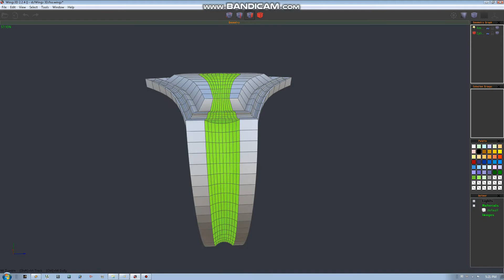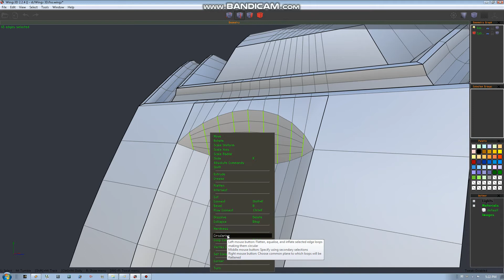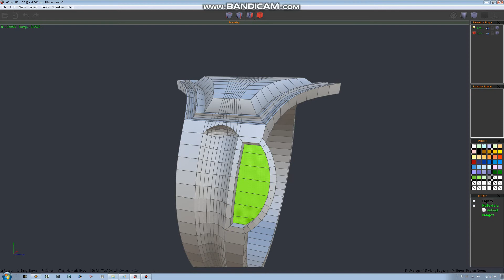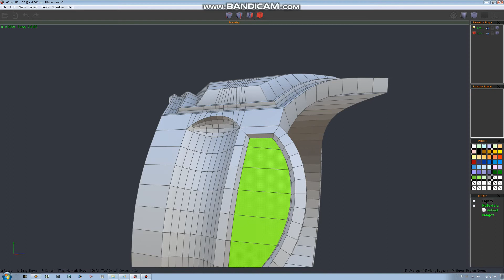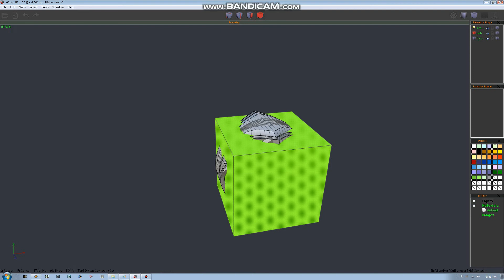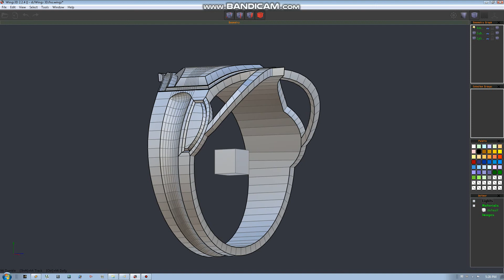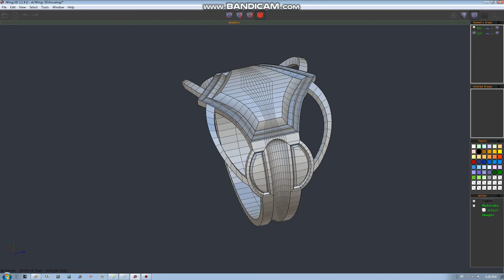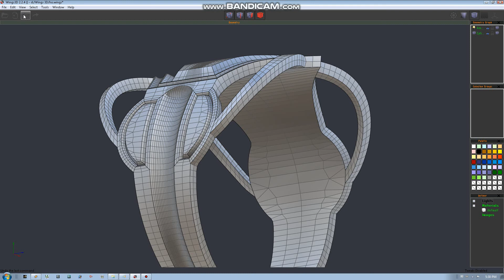Wings 3D basic ring 2